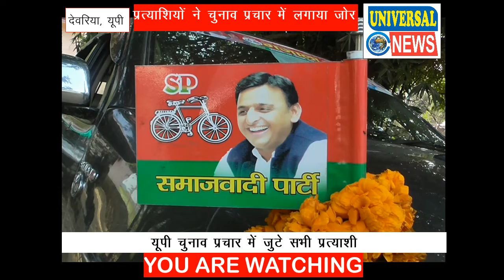प्रत्याशियों ने चुनाव प्रचार में लगाया जोर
चुनाव को लेकर देवरिया के विधानसभा रामपुर कारखाना पूर्व विधायक गजाला लारी मैदान में उतर चुकी हैं लग्जरी गाड़ियों के साथ जनता के बीच में जन समस्याओं को लेकर हमेशा उनके बीच उनके सवालों को ऊपर तक पहुंचाने का काम किया है और गांव गांव में सड़कों नालियों और विधान सभा में नगर पंचायत बनाने का वह काम किया है